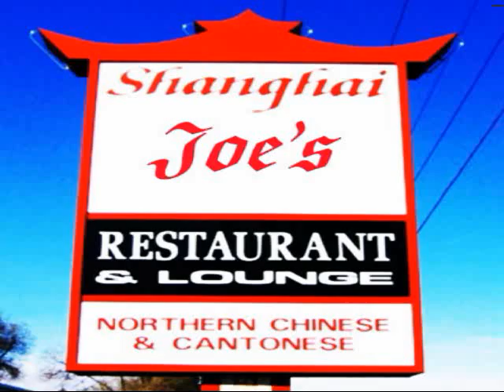Genre?'s Cure Cover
Ok I like to end out my set with a cover or two so this is my Cure cover of the song "A Forest"

I added my own style of electric guitar as well as piano.
I also changed the drums a little to suit my fancy.
You will find that the overall structure of the song is pretty much the same.

This was recorded at a local show here in Bend Oregon
I hope anyone who enjoys it will get on my email list so they can attend my future shows [especially LOCALS]. It is not easy finding people who sincerely enjoy a style of music in the vein of 80's alternative - all the more reason we must band together!. "a rush and a push and the land that we stand on is ours"

If you dig it, or are in a band of similar taste, I have a guest sign in tab send me your info, I will get in contact with you